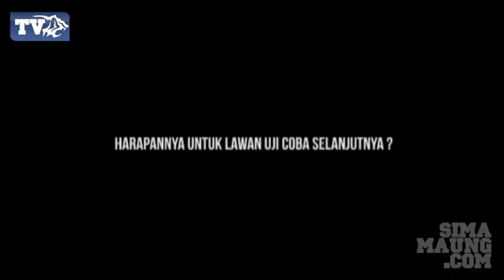Highlight Laga Uji Coba Persib vs PS Setia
Bertempat di Stadion Siliwangi pada hari Sabtu (29/3), Persib mengadakan ujicoba melawan PS Setia. Meski sempat tertinggal dahulu, Persib akhirnya dapat mengakhiri pertandingan dengan kemenangan. Skor akhir adalah 4-1. Persib